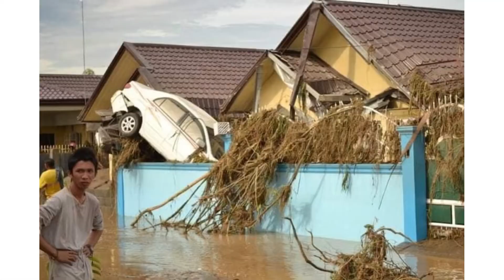Aftermath of typhoon Odette in Visayas